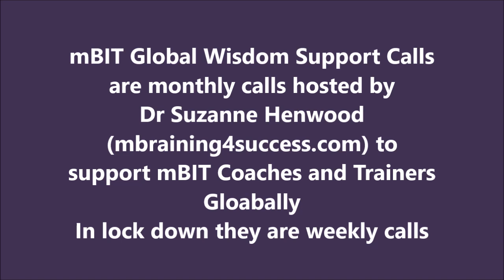mBIT Global Wisdom Support Call April 30th 2020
Dr Suzanne Henwood hosts the Global Wisdom Support Call for mBIT Coaches and Trainers. An opportunity to network, develop and support the community. This call focused on Coaching (communicating) with the gut.